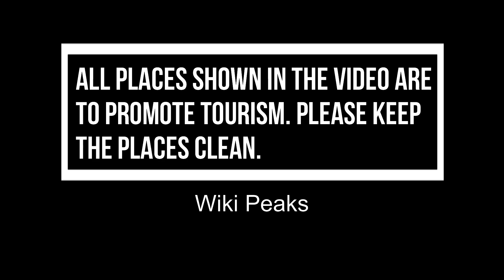Top 10 Best Night Clubs to Visit in Detroit, Michigan | USA - English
Detroit is the largest city in the midwestern state of Michigan. Near Downtown, the neoclassical Detroit Institute of Arts is famed for the Detroit Industry Murals painted by Diego Rivera, and inspired by the city’s ties to the auto industry, giving it the nickname "Motor City." Detroit is also the birthplace of Motown Records, whose chart-topping history is on display at their original headquarters, Hitsville U.S.A. There are many bars, clubs, pubs in Detroit for couples, groups of friends, as well as night owls. To help you out, we have listed down some of the best Night Clubs in Detroit.

There are many beautiful Night Clubs in Detroit. USA has some of the best Night Clubs in Detroit. We collected data on the top 10 Night Clubs to visit in Detroit. There are many famous Night Clubs in Detroit and some of them are beautiful Night Clubs in Detroit. People from all over USA love these Detroit beautiful Night Clubs which are also Detroit famous Night Clubs. In this video, we will show you the beautiful Night Clubs to visit in Detroit.